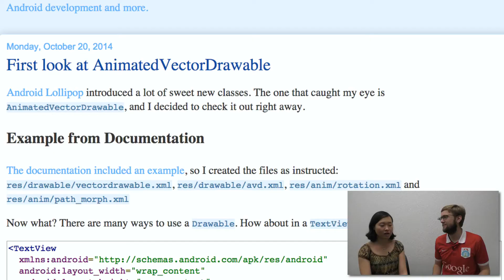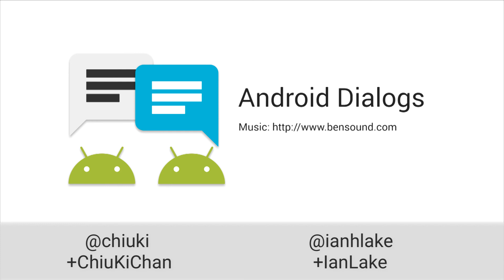Ian Lake: StackOverflow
Is it okay to answer your own question on Stack Overflow? What makes a good question? Google Developer Advocate Ian Lake tells all!